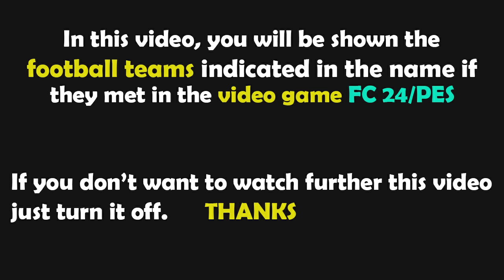Gameplay FC 24 | Real Madrid vs Real Betis | La Liga - 2024/202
real madrid real betis,